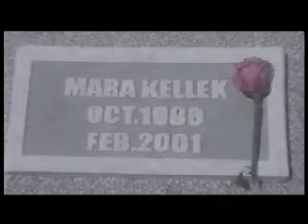The Vampire's Daughter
A vampire that feeds on sexual energy falls in love with his own daughter. A film by Eduardo Soto-Falcon with Constantino Moran, Malena Padua, Itari Marta and Roberto Cobo.